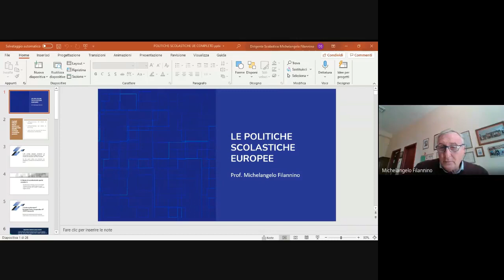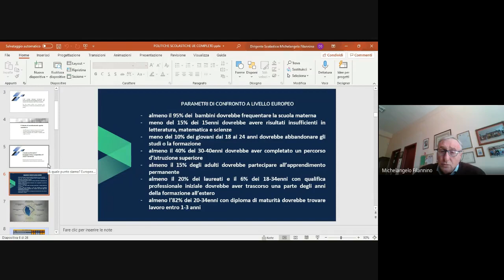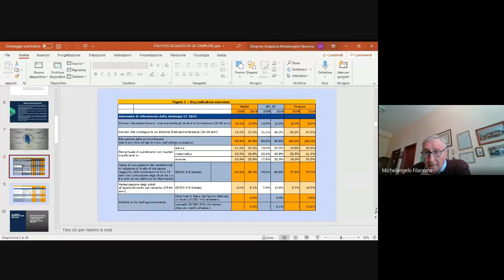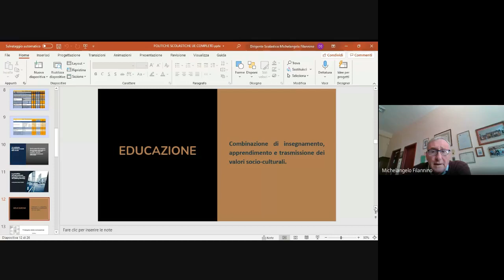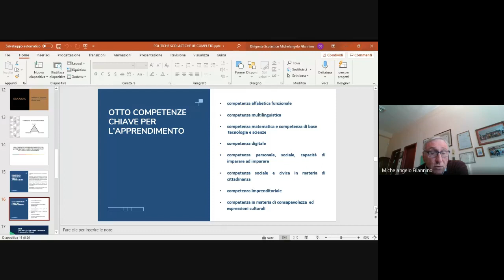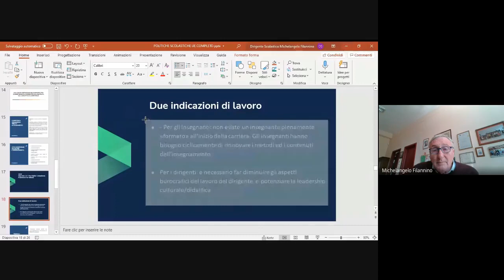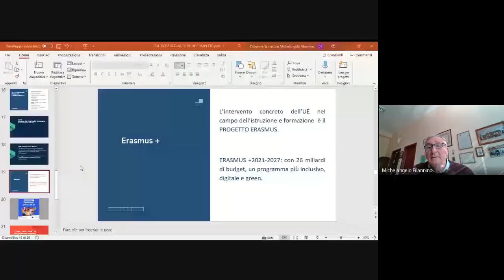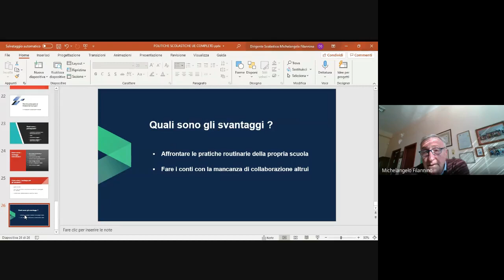Corso di formazione "L'UE a scuola: spazi, politiche, sfide" - sessione primaverile 2020/2021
Venerdì 9 aprile
Michelangelo Filannino, Le politiche scolastiche europee